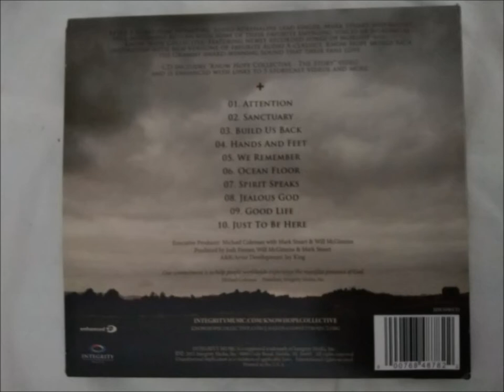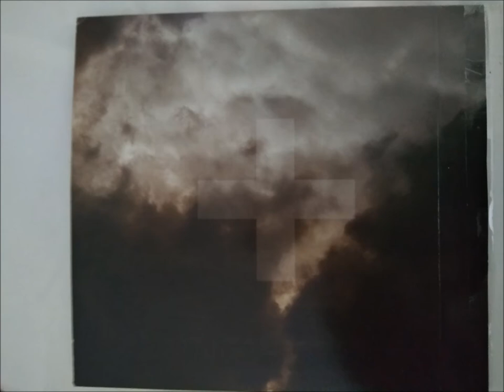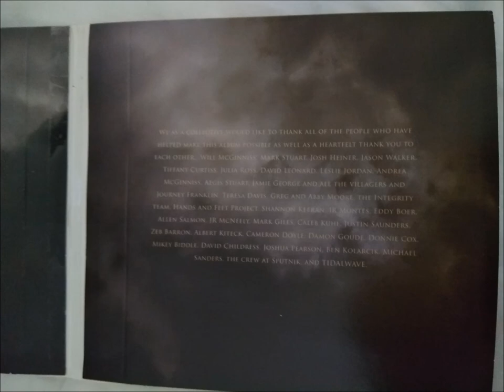KNOW + HOPE COLLECTIVE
1.Attention
2.Sanctuary
3.Build Us Back
4.Hands and Feet
5.We  Remember
6.Ocean Floor
7.Spirit Speaks
8.Jealous God
9.Good Life
10.Just to Be Here